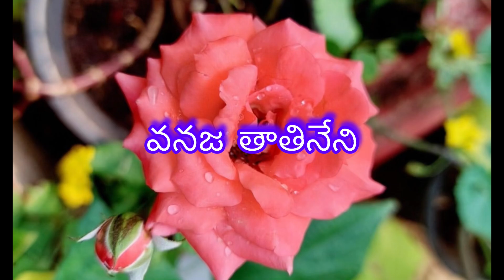సంగీతం- విశ్వాత్మ Khalil Gibran/The voice of the Master